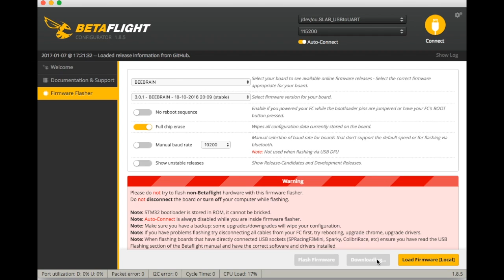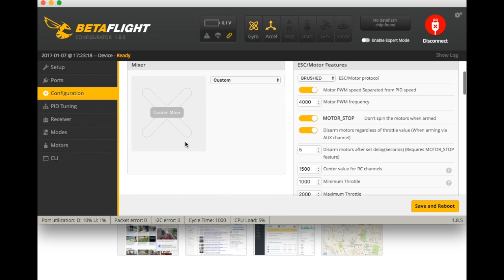Rambo Whoop Recipe - Step 1: FC Flashing